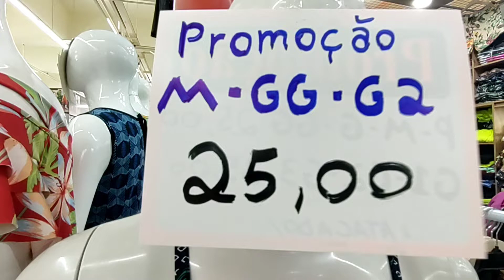SHOPPING CANINDÉ BRÁS/ MODA BARATA /CONJUNTOS PLUS 3 POR 100,00 ATÉ O G3 / VESTIDO VISCOLYCRA 25,00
SHOPPING CANINDÉ BRÁ SP
Modas Maria Estela

ASSESSORIA DIVANDO NO BRÁS
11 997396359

•♦•  GEANE SILVA  •♦•
♡ME SIGAM NO INSTAGRAM♡